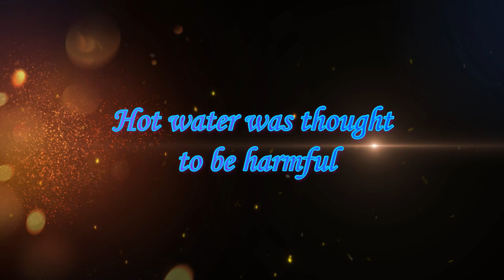The Filthy Hygiene At The Court Of Versailles